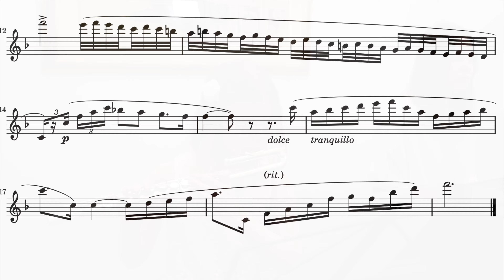Helena (8) flute - Fauré and Gossec 25 Mar 2020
Helena Glover (flute)
Natalia Glover (piano)
Kensington London  25 March 2020

1. Fauré - Morceau de Concours  0:07

2. Gossec - Tambourin (Le triomphe de la République)  3:09